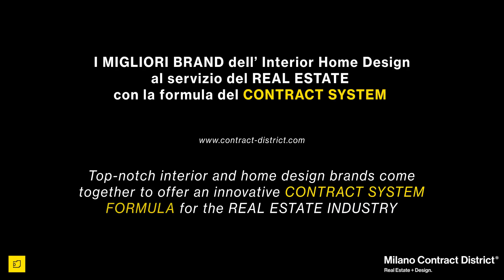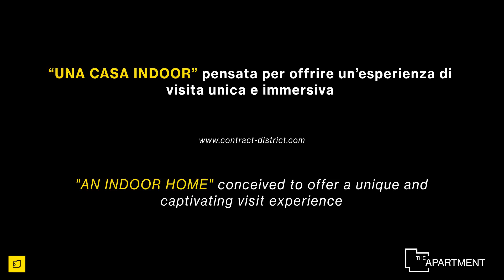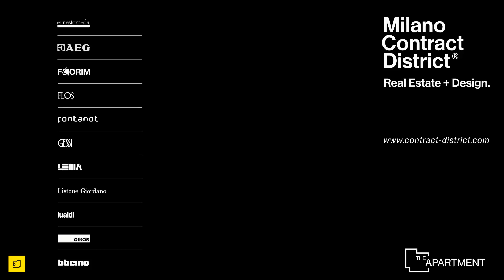Milano Contract District - 2017 February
Milano Contract District: Real Estate + Design.
Progetto inedito che  conquista lo scenario immobiliare del capoluogo lombardo grazie ai numerosi progetti avviati con le più importanti società milanesi del Real Estate.